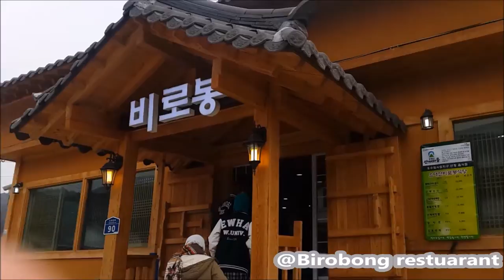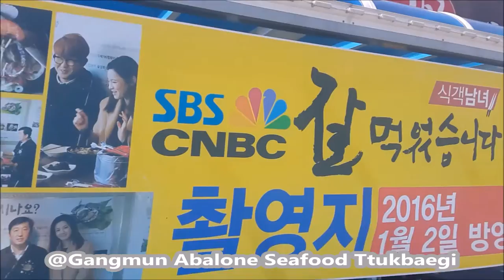Travel Vlog - K-travelbus Gangwon Province Tour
About Gangwon Province
Located in the mid-eastern part of the Korean peninsula, Gangwon-do is blessed with beautifull mountains (Seoraksan, Chiaksan, Odaesan and Taebaeksan) and clean beaches that offer some of the best sceneries and vacation spots throughout the year. Top summer vacation destinations including Gyeongpo Beach, the largest beach on the east coast, and Jeongdongjin Beach, which lies in front of Jeongdongjin Train Station. The beaches are popular spots for watching sunrise on New Year's morning as well. Winter in Gangwon-do is heaven for winter sports enthusiasts, as the province gets a lot of snow. Meanwhile, the 2018 Winter Olympics has been scheduled to take place in Pyeongchang, Gangneug and Jeongseon.

Music used
Otis McDonald - Show your love
Otis McDonald - Roller Blades
Silent Partner - Sunday plans